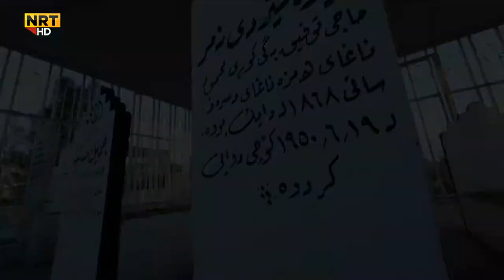Piramerd Ad. A Documentary film directed by Omid Shakiba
Advertise for my Documentary film " Piramerd"